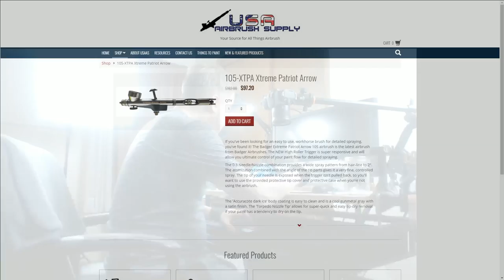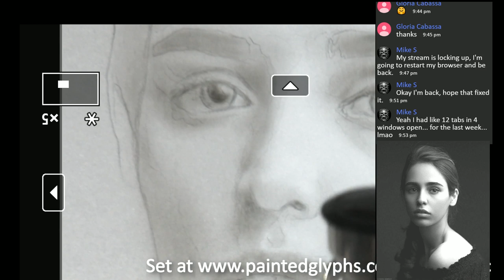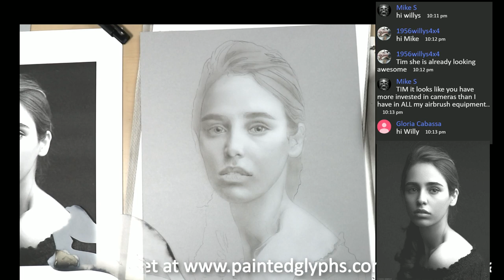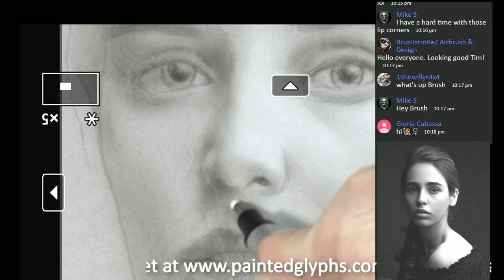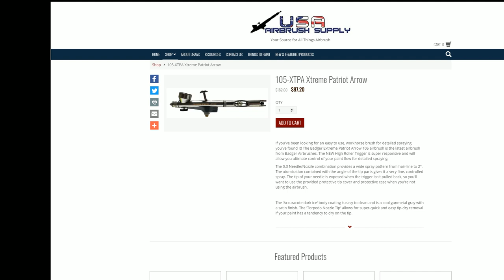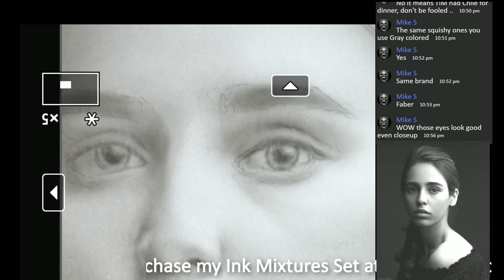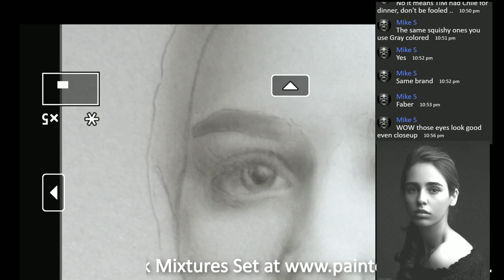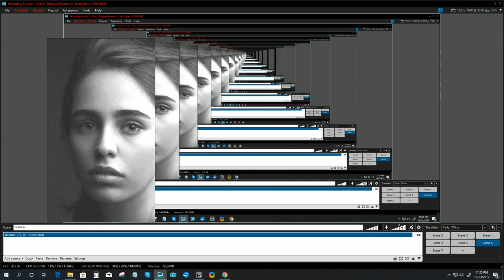How to Paint In India Ink and Airbrush Portrait Part 2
How to Paint in India Ink and Airbrush Part 2 This is a demonstration of my very unique method of painting the portrait in an airbrush using India ink. Here are the products that I use in this video for this technique that you may purchase, including my very own Ink Dilutions Set.